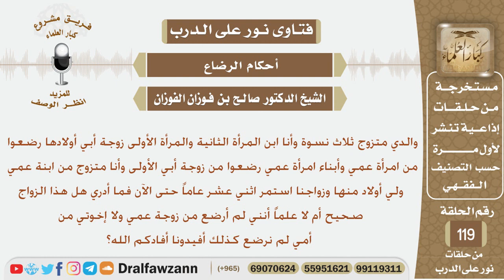زوجة أبيه أرضعت أولاد عمه وأولادها رضعوا من زوجة عمه وهو وإخوته من أمه لم يرضعوا فما صحة زواجه...؟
نص السؤال:
والدي متزوج ثلاث نسوة وأنا ابن المرأة الثانية والمرأة الأولى زوجة أبي أولادها رضعوا من امرأة عمي وأبناء امرأة عمي رضعوا من زوجة أبي الأولى وأنا متزوج من ابنة عمي ولي أولاد منها وزواجنا استمر اثني عشر عاماً حتى الآن فما أدري هل هذا الزواج صحيح أم لا علماً أنني لم أرضع من زوجة عمي ولا إخوتي من أمي لم نرضع كذلك أفيدونا أفادكم الله؟
السيرة الذاتية :
للاشتراك في قناة الشيخ صالح الفوزان

رئيس الفريق
لمشروع كبار العلماء